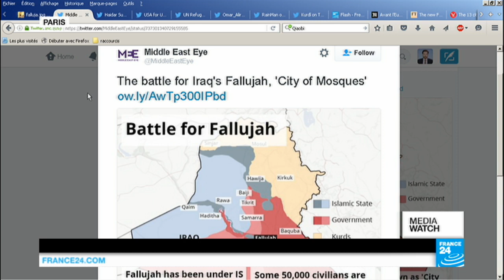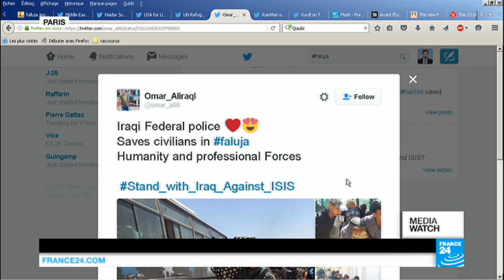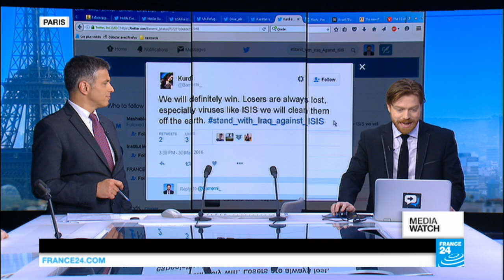Fallujah: Make or break, Iraq offensive led by Shiite militia (part 2)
Has the tide turned for IS group militants in Iraq and Syria? The so-called caliphate is currently under pressure from Iraqi forces in the Sunni stronghold of Fallujah, but a Shiite militia is leading the offensive. How will that go down with locals who have long felt neglected by Baghdad? And in Syria, a mix of Kurds and Arabs are making gains toward Raqqa, partly thanks to US backing. Can Washington make a discreet exit from Syria or are US forces now in it for the long haul?
Produced by Charles WENTE, François WIBAUX and Van MEGUERDITCHIAN.